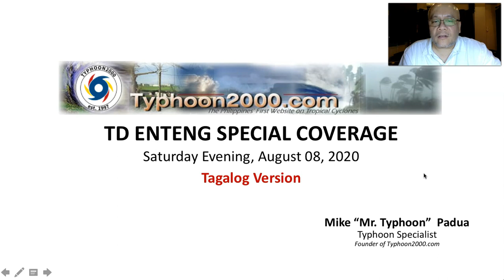TD ENTENG Special Coverage for Saturday Evening, Aug 08, 2020 (Tagalog Ver)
TD ENTENG and a new LPA will continue to enhance the SW Monsoon across the Philippines. To find out more, please watch our last special coverage recorded at 10:45 PM Manila Time (14:45 GMT) and presented by our Typhoon Specialist, Mr. Typhoon, David Michael V. Padua of Typhoon2000.com.